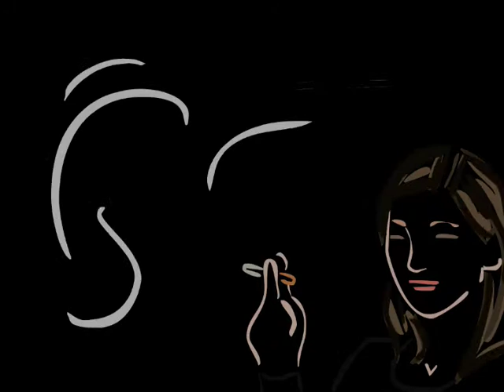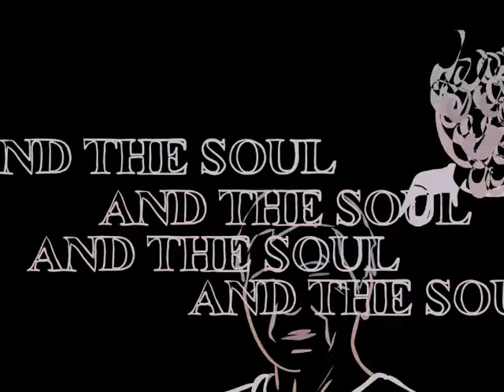tomorrow will be mine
flash.musikvideo.